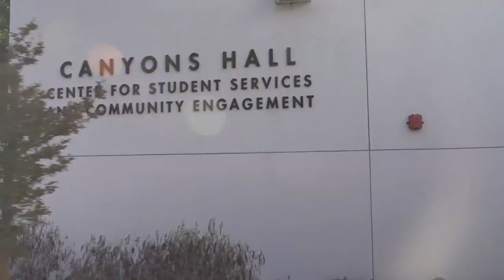NewsMICRO: October 14th, 2020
Johnson & Johnson has paused trials of their COVID-19 vaccine due to a patient coming down with an "unexplained" illness.
The new iPhone 12 is expected to hit shelves soon and we have the latest info on the pros and cons of buying one.
A member of College of the Canyons has been diagnosed with COVID-19. The member was last known to attend a welding class on Oct. 7th.
The LA County Fire Department hired two new and very furry members to the team.

Our own Felipe Gonzalez has the story.